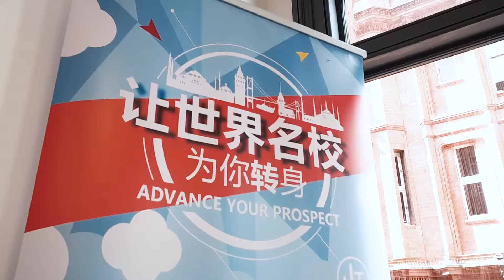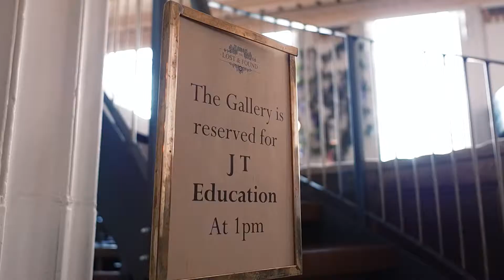JT教育活动成片